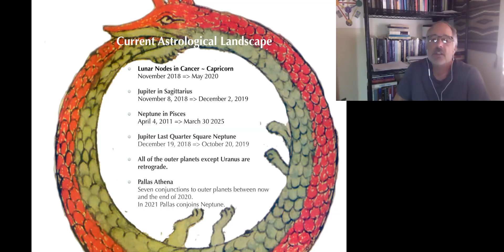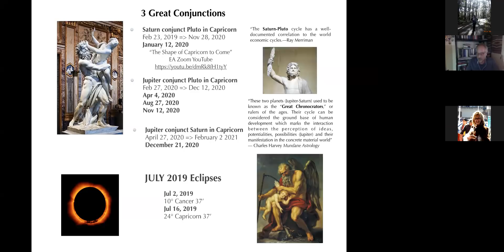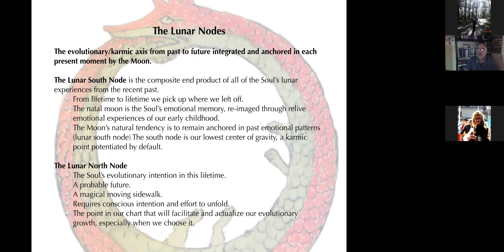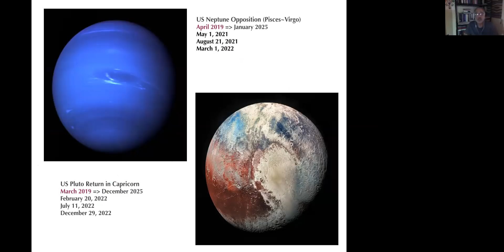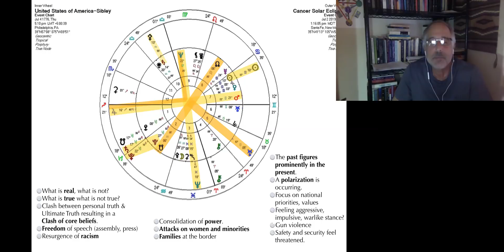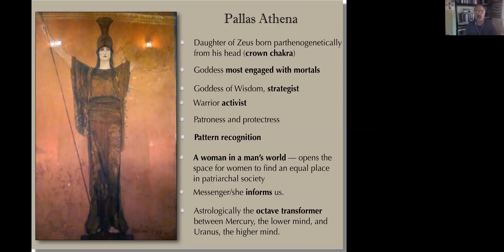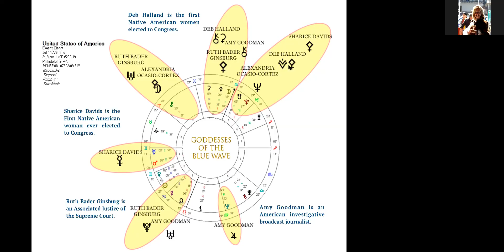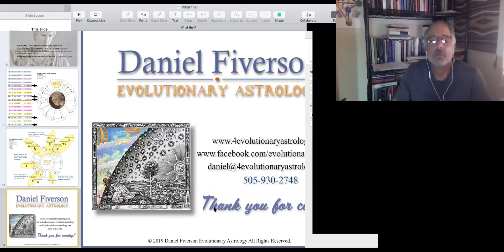Daniel Fiverson - What the F**k Is Going On?! Solar Eclipse, Transits, & the US Chart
Daniel Fiverson - What the F**k Is Going On?!  Cancer Solar Eclipse, Current and Upcoming Transits, and the US Chart

Are you wondering what is causing all the tumult, confusion and lunacy… reality seeming to slide sideways in our own personal lives and in the world around us? Please join me Thursday, June 20th to take a look at the current outer planet transits and the emotional dynamics and life events that they have set in motion. There is an eclipse cycle only 4 weeks away! …and what other celestial events are looming on the far horizon?

Recorded at EA Zoom Meetings!  June 20, 2019